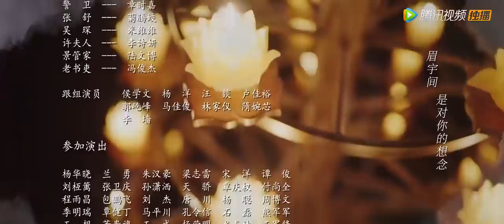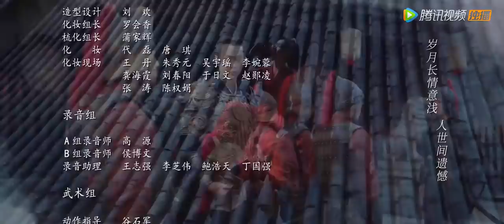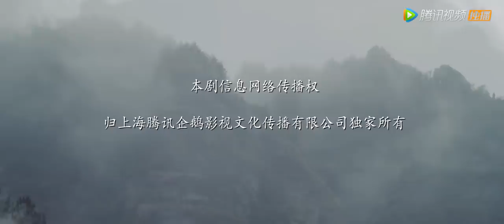ENG SUB【御赐小仵作 The Imperial Coroner】EP34 秦栾欲逼宫，大势已去只能自食恶果（苏晓彤、王子奇）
【05月01日首播】会员每周四五六抢先看，非会员每周六日一20点观看两集

《御赐小仵作》讲述了来自仵作世家的楚楚，因家乡不允许女人当仵作而远上京城，意外进入三法司，结识了王爷萧瑾瑜、大理寺少卿景翊，侠女冷月，以及将军萧瑾璃。几人携手解开一个个案件谜团，并在探案过程中收获爱情与友情的故事。
☞主演：苏晓彤、王子奇、杨廷东、赵尧珂